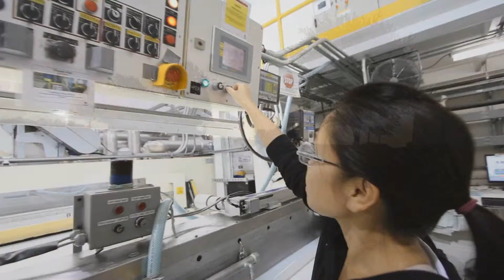CHATHAM KENT ED DEV SPANISH